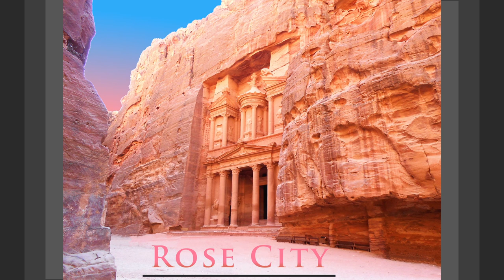Petra: Why it's the Lost City & Rose City + Over 15 Facts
Petra in Jordan has become a bucket list spot for so many people now , and deservedly so!
Its history is just as interesting and impressive as its ruins.
In this short video, I will show you Petra, and tell you some of the interesting facts that everybody should know.
If you're thinking about visiting it or just want to know more about it without having to watch a long video or read a lengthy blog then this is perfect for you!

Petra is an amazing place and well worth visiting.  Feats of ancient construction like this deserve our attention and study, so in this short video, you can learn why it is called the Rose City and Lost City.  How the ancients survived in the desert and much more.
Hopefully, this will inspire you to visit someday.

Thanks!  Hope you enjoyed the video.

Attribution

Ornamental Garden and Pool Complex (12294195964).jpg
Authour - Jorge Láscar from Australia
Wikimedia Commons

Al khazneh.jpg
Author - Susanahajer
Wikimedia Commons

Pétra. Citerne et décantation dans le roc du désert.jpg
Pétra. Une citerne construite par les nabatéens.jpg
Pétra. Réservoir creusé dans le roc.jpg
Author - Le Médocain
Wikimedia Commons

Pétra. Tuyauterie en terre cuite.jpg
Author - Le plombier du désert

Water Pipe Argos 2.jpg
Author - AlMare
Wikimedia Commons